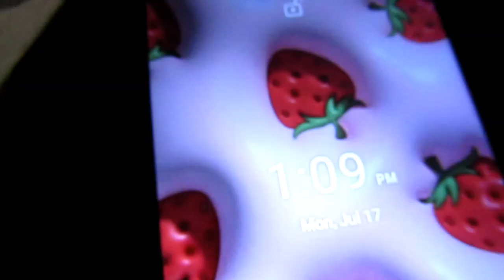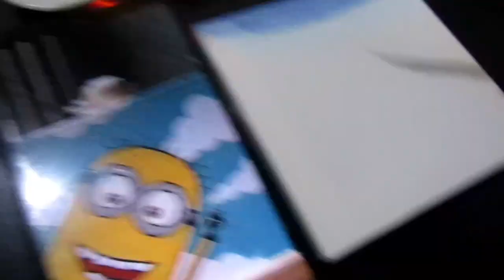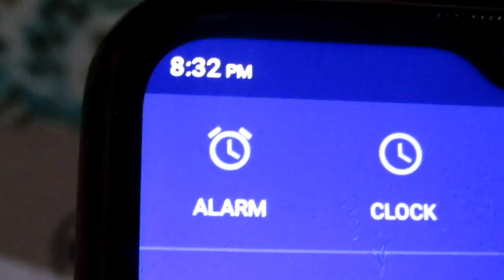[APV VLOG] ep.03 : day in my life as a student nurse | study and get motivated with me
A day in my life as a student nurse, caregiver. A productive school day as well as painting for fun and after school study routine.

!!study and get motivated with me

🌱 Tip jar : (every tip will go into improving my content for you guys, like new equipment for example. This link is just here for those who are interested! It is not a must!!